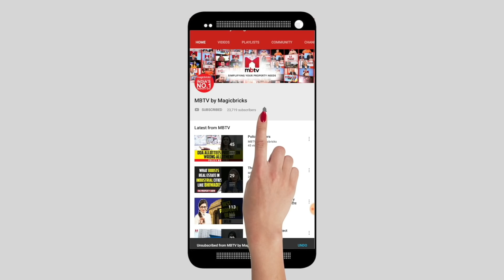Today's Property news - 24 April 2019 (English)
Latest news about real estate in India is bought to you everyday.